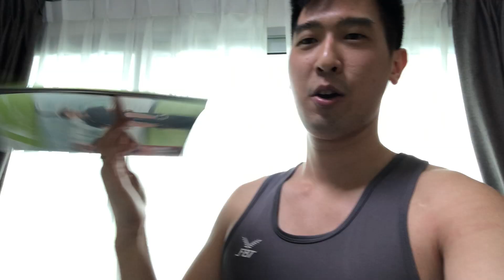Bisa Spin Buku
Gw revisit skill yg dulu gw pernah belajar pas SMP yaitu muterin buku di jari (but with a twist!) Ini salah satu trik ga berfaedah, tapi super fun! Check it out guys!!

Bisa Karena Biasa
hu..hu..hu..HUZZAH!!